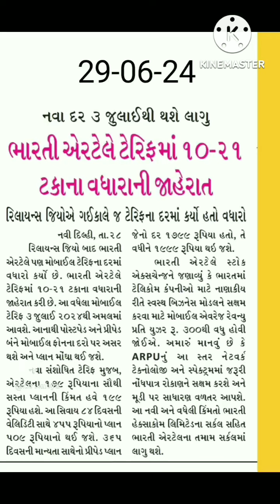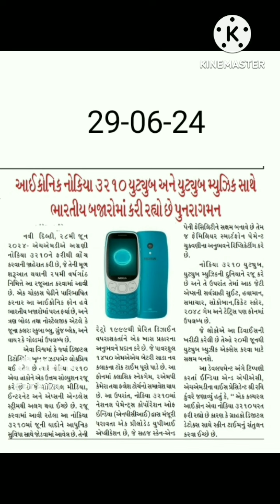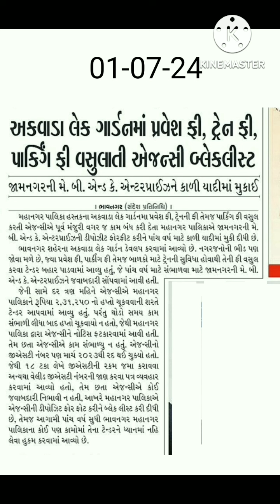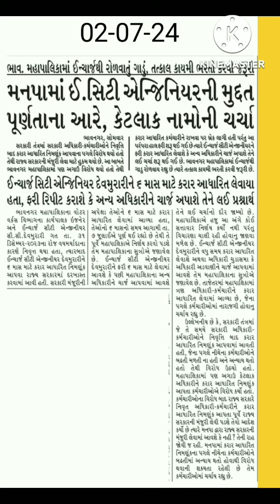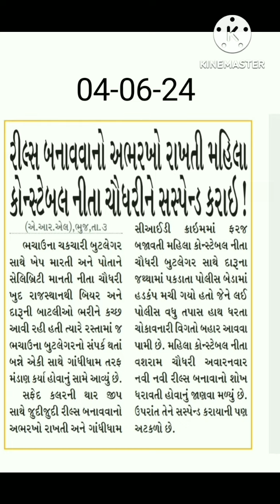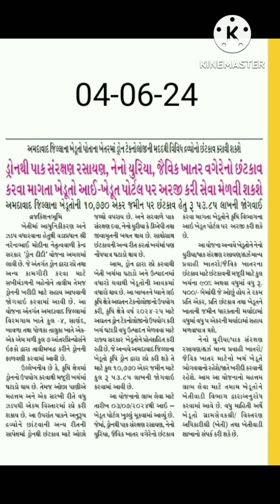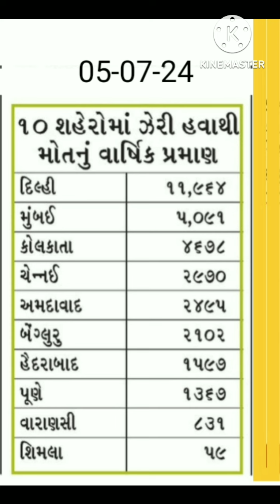સમાચાર 29 જૂન થી 5 જુલાઈ 2024 સાપ્તાહિક